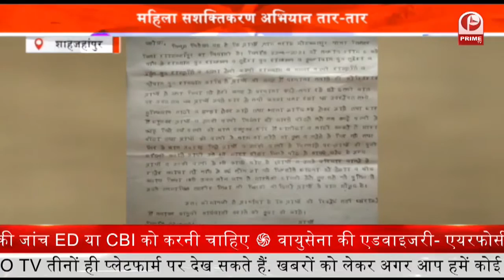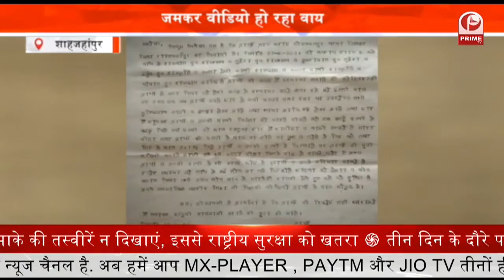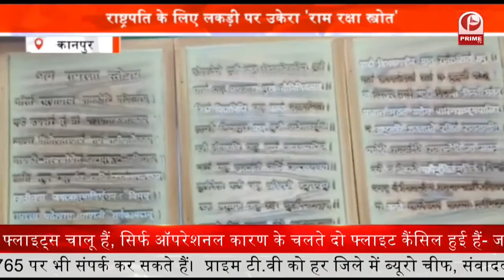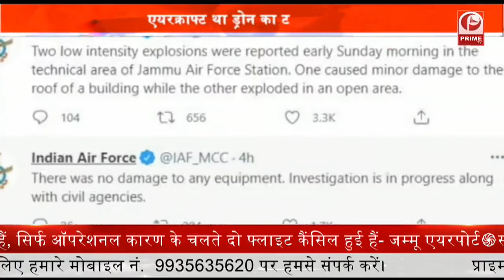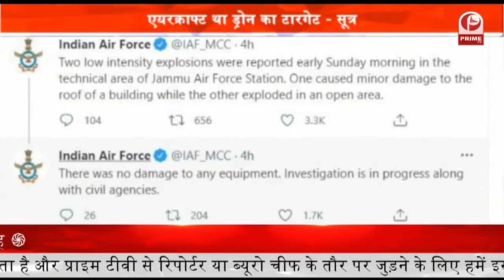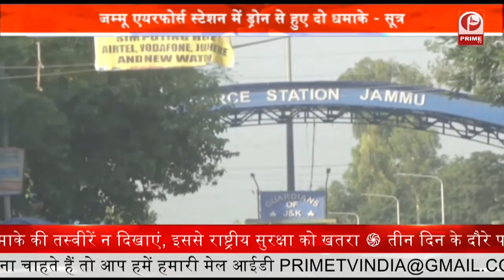महिला सशक्तिकरण अभियान को किया तार तार | Prime Tv